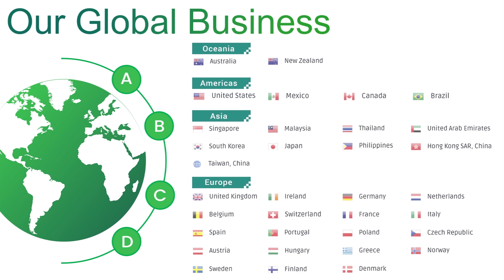Replacement battery for Asus C41N1906-1 15.4V 90Wh 4 cells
Item Specifications:
Voltage:  15.4V
Capacity: 90Wh
Cells: 4 cells
Cell Type: Li-Polymer
Color: Black
Condition: Brand new, Replacement
Warranty: 30 days Refund. 1-year Warranty
Package Includes:1x Battery & 2* Disassembly tool

💻 Compatibility List:
C41N1906-1
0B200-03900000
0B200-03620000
FA506QR
FA706QM
FA706QR
TUF GAMING A15 FA506QR-HN047T
TUF GAMING A17 FA706QM
TUF GAMING A17 FA706QM-HX049R
TUF506QMTUF506QR
TUF566QRTUF766QR